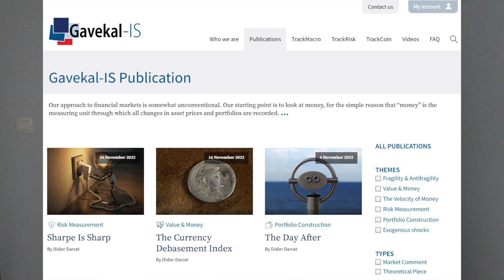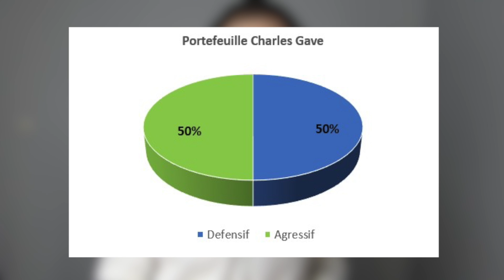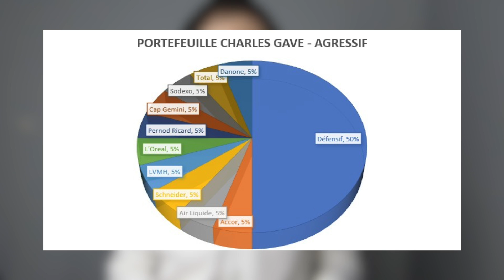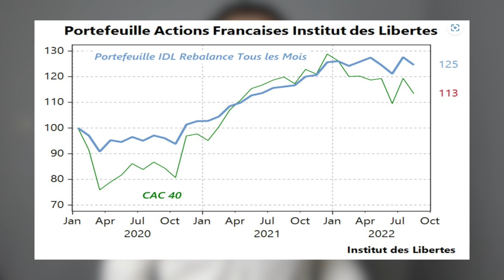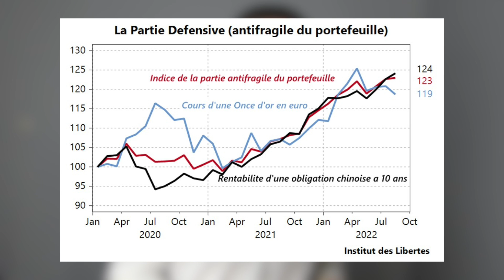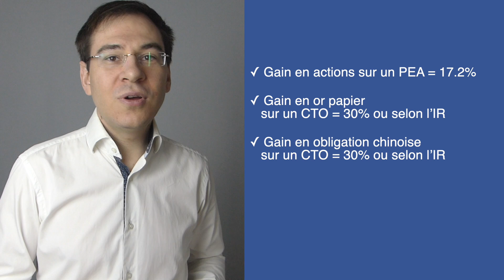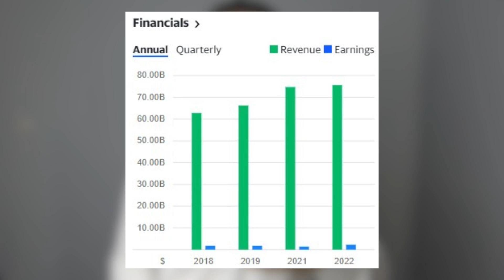Le portefeuille de Charles Gave en Bourse - Explication !!!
Nous allons regarder la composition du portefeuille de Charles Gave. Ce portefeuille a été construit selon 2 axes principaux.

50% Partie agressive: Cette partie est investie en actions et son objectif est de battre le CAC40
50% Partie défensive: Cette partie est basée sur le principe de l'antifragilité de Nassim Taleb pour une répartition en Or et en Obligations.

Son portefeuille est bien équilibré et devrait pouvoir traverser les futures difficultés économiques (récession, crise sur la zone EURO) et en plus il est très facile à mettre en place dans un PEA pour la partie actions.

00:00 Introduction
00:57 Thématique Macroéconomique
01:56 Performance espérée du portefeuille
02:39 Partie agressive du portefeuille
04:04 Partie défensive du portefeuille (anti-fragile)
05:45 Le portefeuille complet
06:01 Répartition du portefeuille
06:48: Recommandation et commentaires